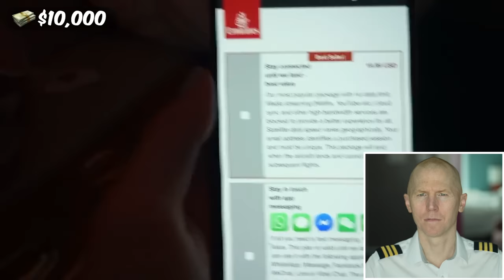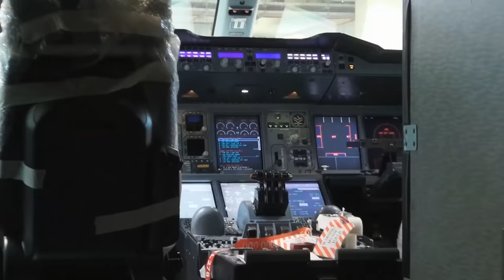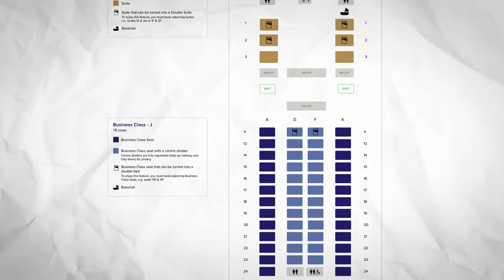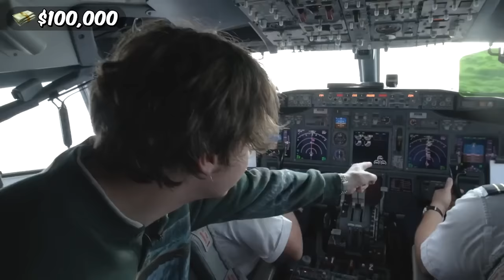YouTuber Wastes $1,000,000 on Plane Rides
Mr. Beast Spends about $1,000,000 on flying around and checking out different flights like the A380 and a BBJ but did he get it all correct?